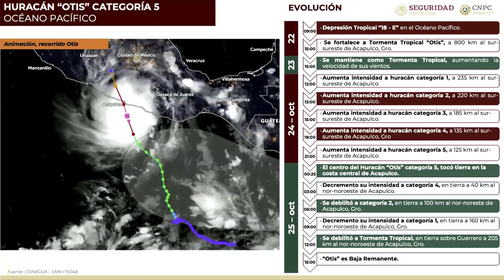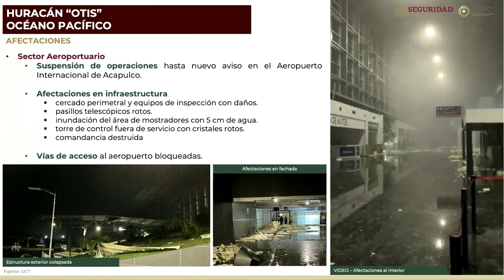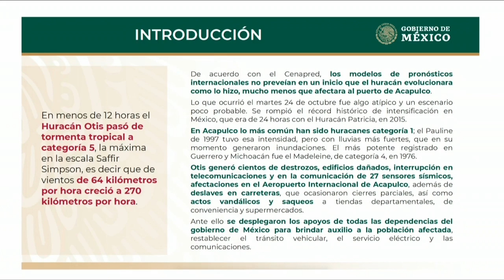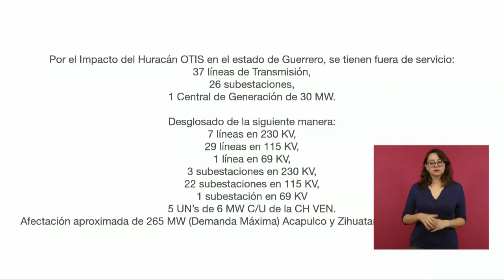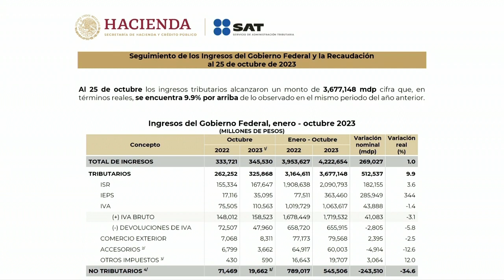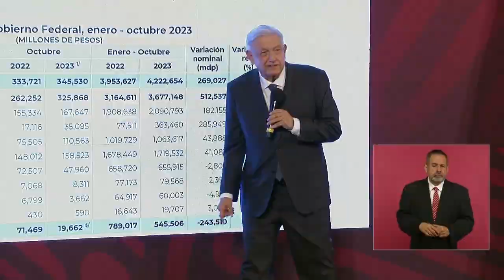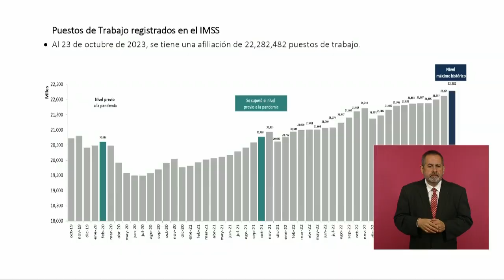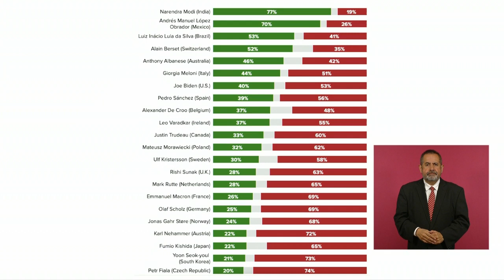MAÑANERA 26 de octubre 2023